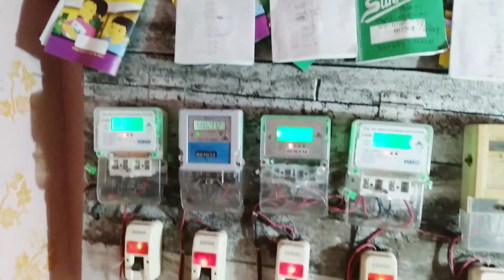electric house wiring